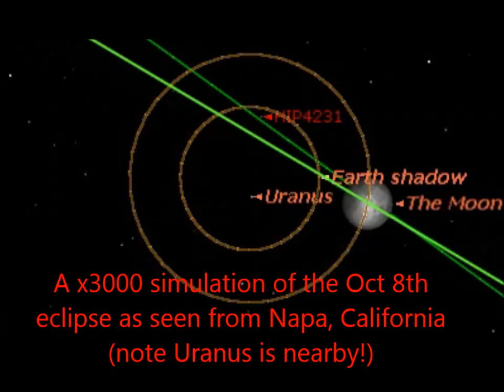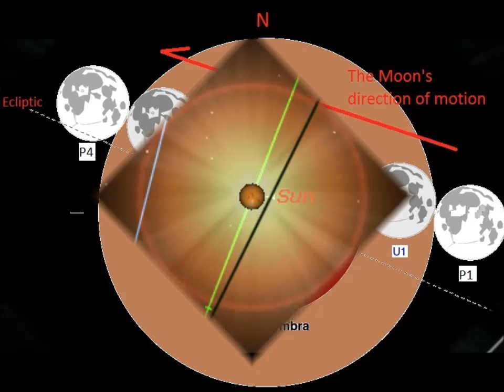Views of the October 8th "Hunter's Moon" Total Lunar Eclipse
Simulations from Earth and space and a brief discussion of the total lunar eclipse set to occur on October 8th, 2014. Don't fear the 'Blood Moon!'